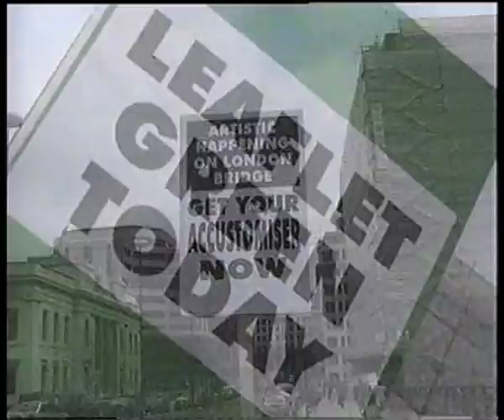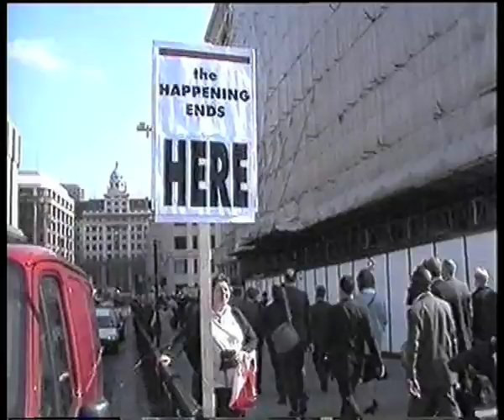Art-iz-Us Happening on London Bridge 29 May 1998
Art-iz-Us was a happening on London Bridge on 29 May 1998 which was arranged by Anthony Samuelson. Samuelson himself was too old to be eligible for the Turner Prize (cut-off: age 50) but he was able to nominate nearly 400 commuters walking across the Bridge to their offices in the City for the Prize. The Happening did not, however, make it to the 1998 Turner Prize short list. 1998 was the year of Chris Ofili's Madonna of the Elephant Dung. The YouTube Movie is a slightly shortened version of one made at the time to support the application. There are thirty hours of uncut footage awaiting a producer interested in making a TV feature of the Happening. Not counting what resulted from the efforts of a film crew sent to the Bridge that day on behalf of an American stock footage library! The film is dedicated to them and to the memory of Anthony Samuelson's late wife Carol who can be seen in some shots.